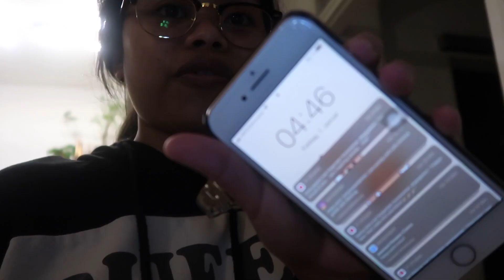vlog • NAGPALIHI AKO SA BAGONG TAON ✧ NEW YEAR'S RESOLUTION: COOK MORE & LEARN BAKING💪 | LIEBE ANN♡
HALLO LIEBE SCHLUMPFIS🤗

WANT TO ASK ME?! (MORE ACTIVE ON INSTAGRAM)

Name: Mary Ann
street: 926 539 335 Postfiliale Nr. 501
zip code/postcode: 93047
city: Regensburg

💻THUMBNAIL EDITOR:
➤canva

VIELEN DANK!
SALAMAT KAAYO!

AMPING♥︎